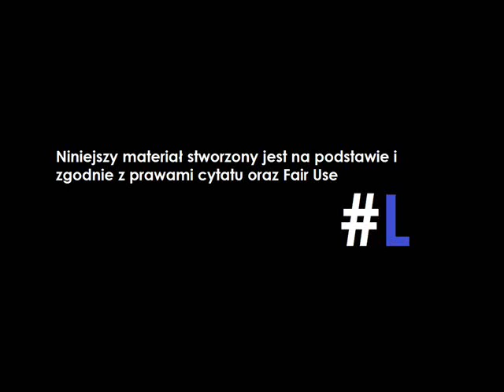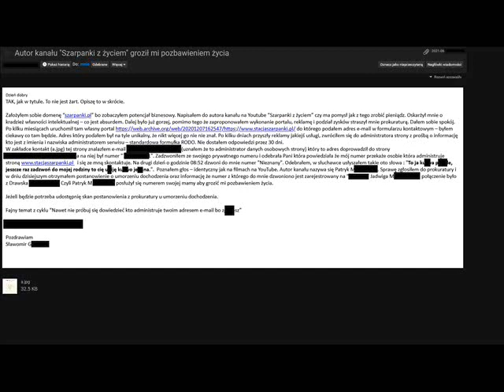Szarpanki GROZI fanom?!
Chcesz wspomóc kanał?
źródło: mail widza